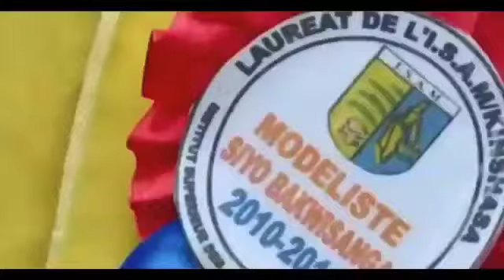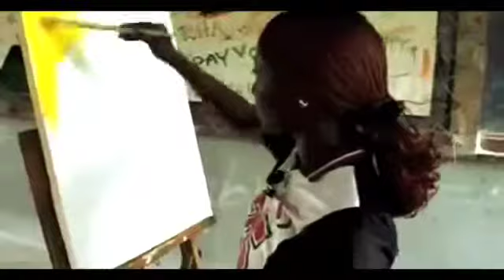LA RUMBA CONGOLAISE DU CONGO à PARIS